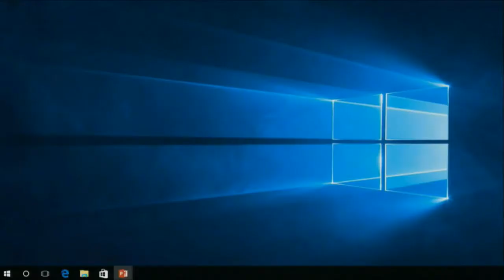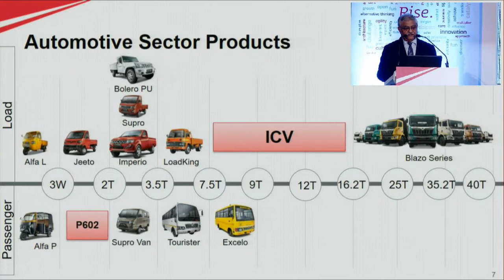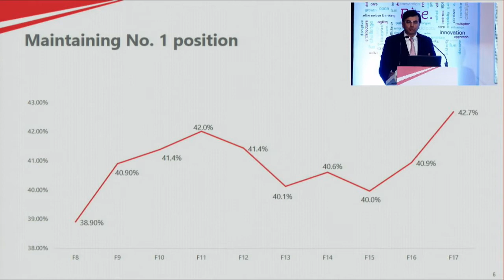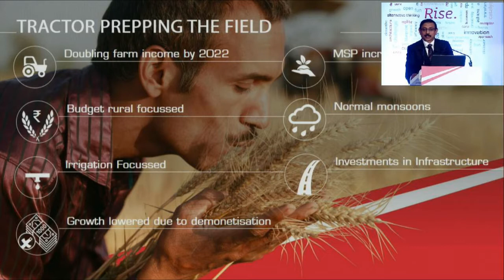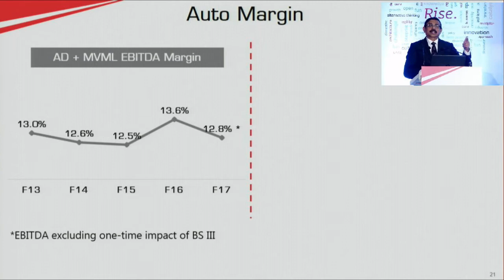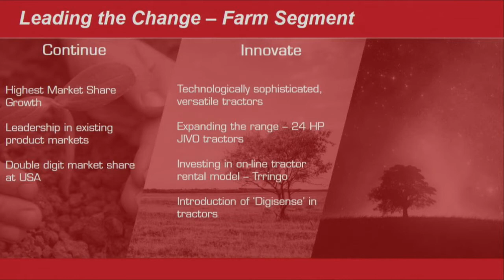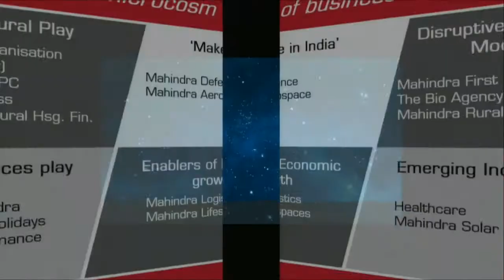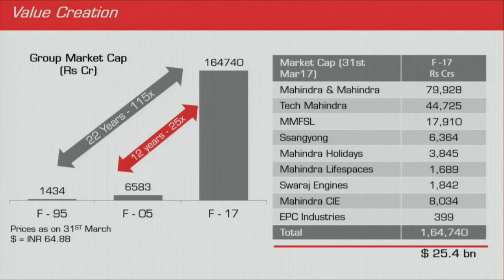Mahindra & Mahindra Ltd: Annual Analyst Meet 2017 | Mahindra Rise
Watch the exclusive coverage of Mahindra & Mahindra Ltd. Annual Analyst Meet 2017. In this Annual Meet, Anand Mahindra, Chairman of Mahindra Group, Pawan Goenka, managing director of Mahindra & Mahindra Ltd, along with the top management team of the M&M summarise the growth of the company and answer the queries.